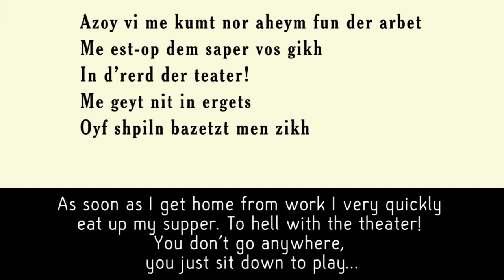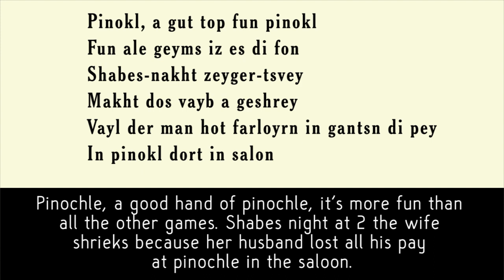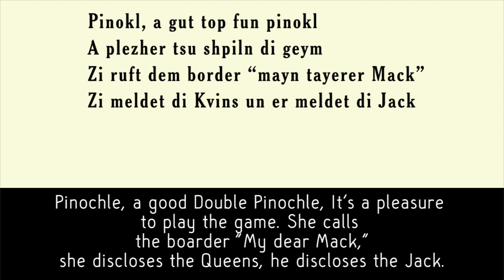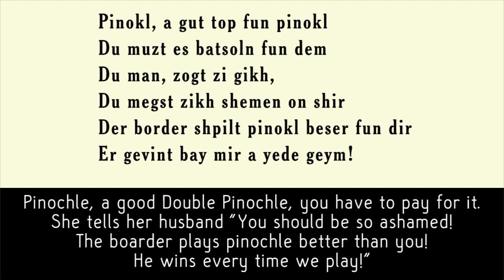Pinokl (Pinochle) - humorous Yiddish vaudeville song sung by Morris Goldstein in 1918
A reader of my blog wrote requesting that I post this song. Sam Weiss kindly transcribed the lyrics, translation is mine.